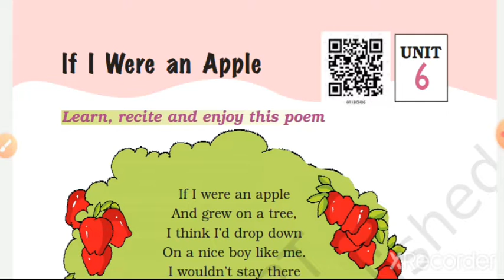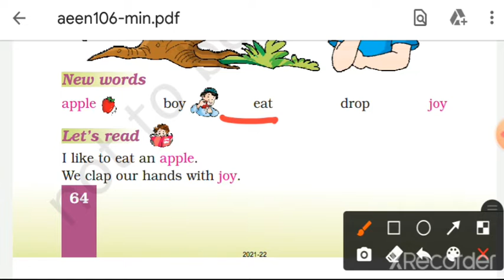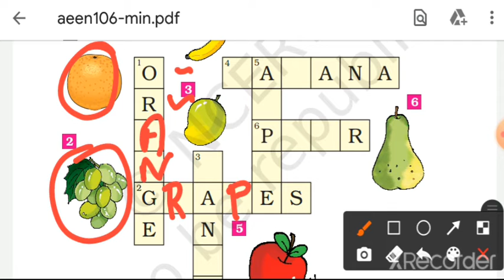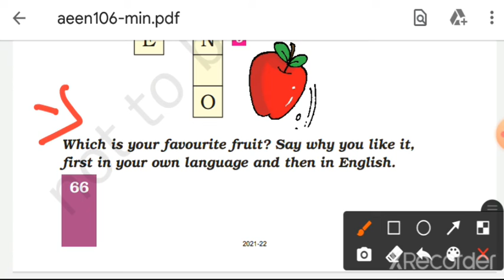If I were an apple class 1 unit 6 ch 1 full explanation and solutions English book by Time to Read